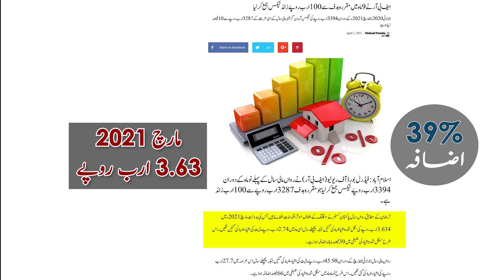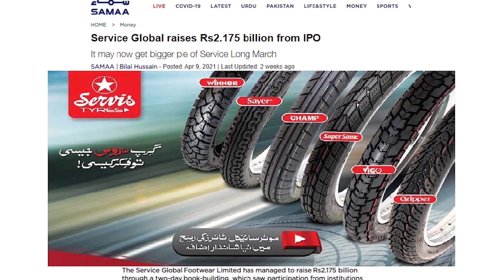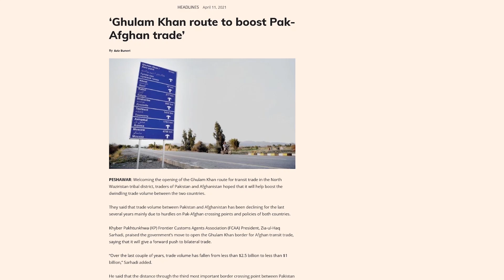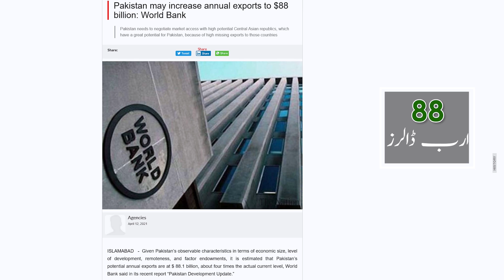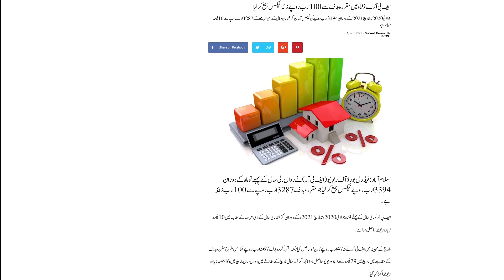Rs 46 Billion Smuggled goods confiscated